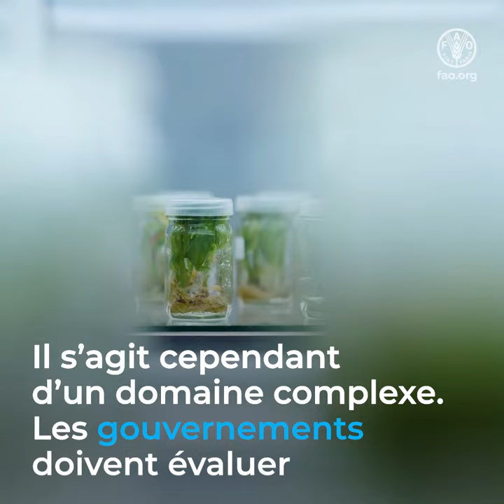Biotechnologies: produire plus sain & plus sûr tout en protégeant notre environnement